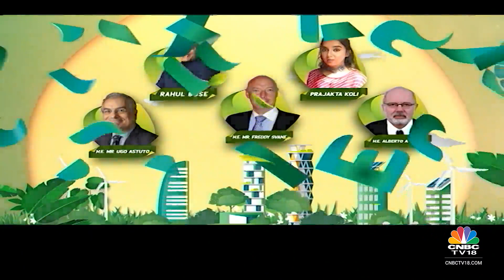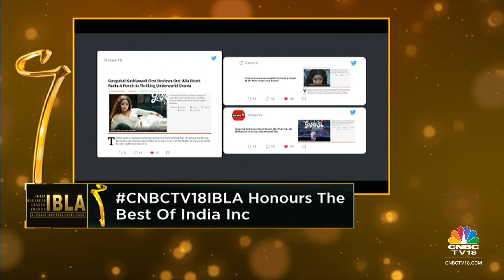IBLA 2023: Highlights Of 18th Edition Of CNBC-TV18 India Business Leader Awards | Take A Look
Catch all the key highlights of the 18th edition of CNBC-TV18 India Business Leader Awards, recognizing leaders, who make excellence a habit, understand that success is a continuous pursuit of improvement & work tirelessly to reach the stars.

n18oc_business